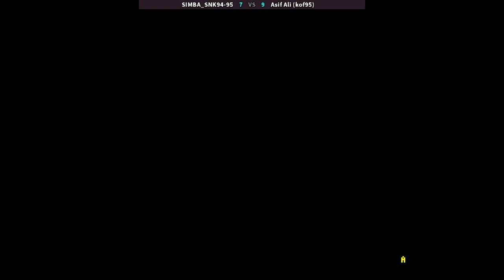KOF 95 | SIMBA_SNK94-95 VS Asif Ali (kof95) | 🇺🇸🇵🇰 Fightcade eSports